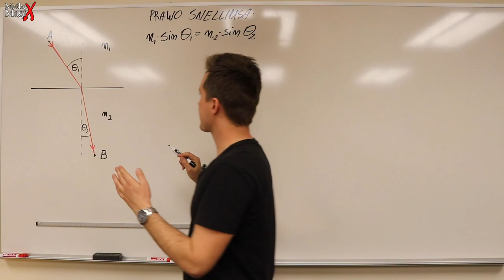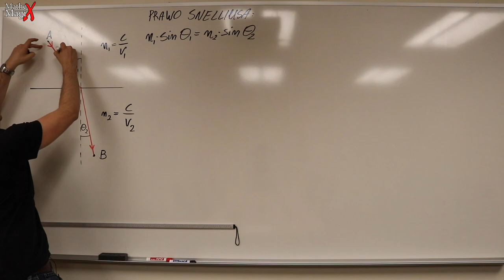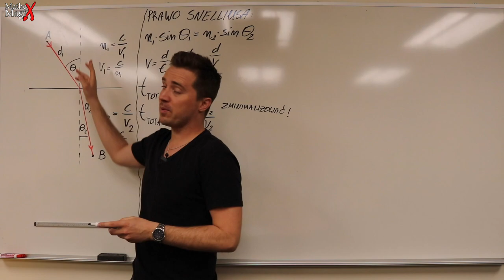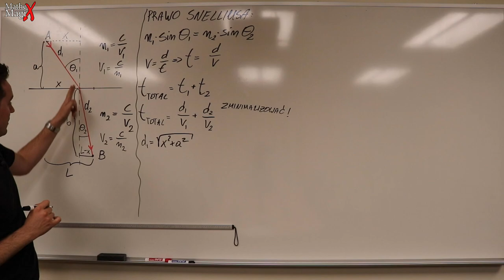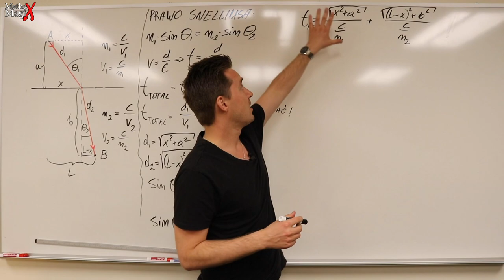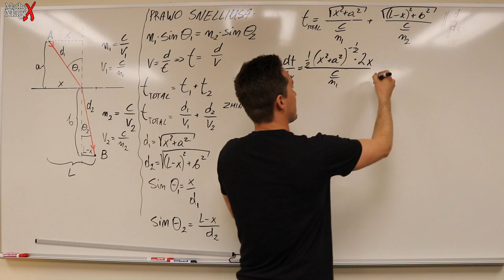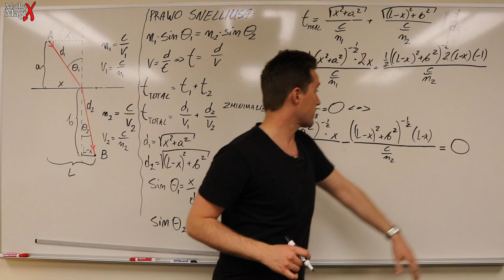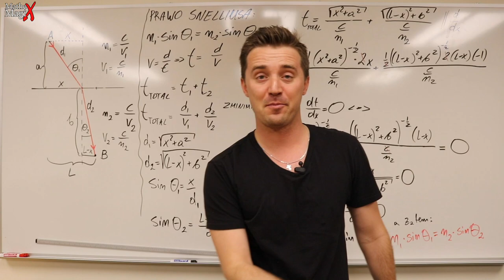Gdy Matematyka Potwierdza Fizykę: Dowód Prawa Snelliusa Załamania Światła| MatheMagiX#24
Aby powstało prawo w fizyce, naukowiec przygląda się, mierzy i zgaduje równanie, które choćby w przbliżeniu potwierdzi pomiary, które zebrał i stanie się obowiązującym modelem do czasu odkrycia lepszego modelu. W matematyce wystarczy dowód matematyczny, a eksperymenty są zbędne. Prawo Snelliusa to model fizyczny potwierdzony przez dowód matematyczny, także szukanie lepszego modelu załamania (refrakcji) światła jest zbędne. Fizyka, you're welcome!